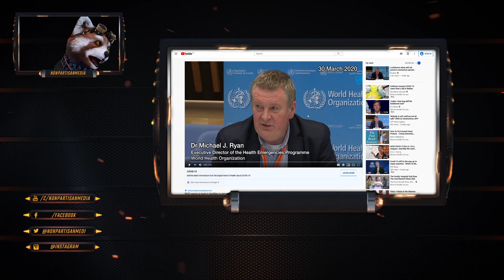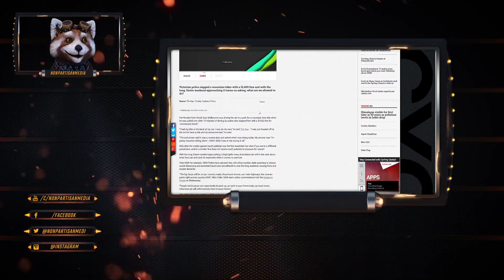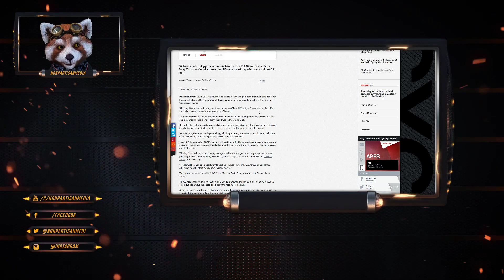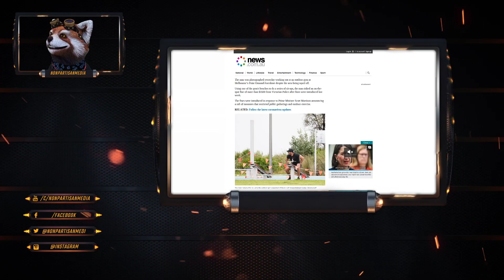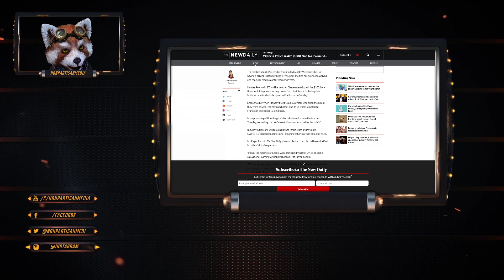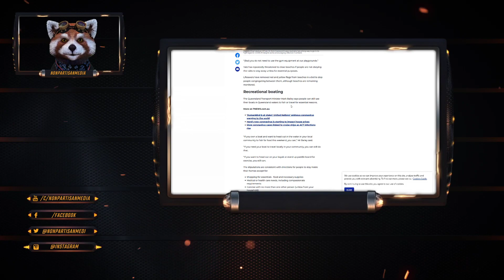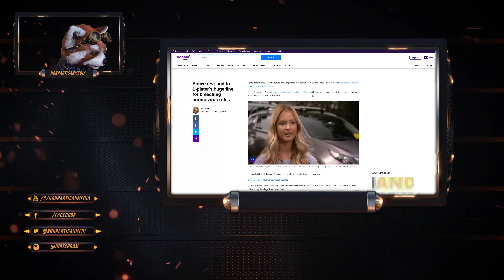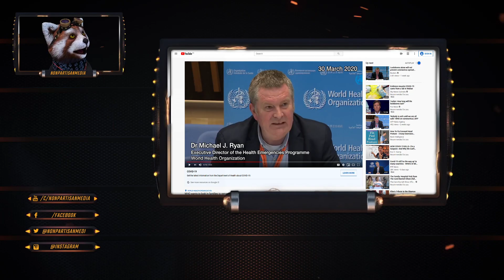WHO wants to look in families to remove the sicks and Australia Slides closer into Authoritarianism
Bitcoin: 12Jyut34BCuDLDejchBDu8WX74yfDd1agz
Ethe: 0x4afb19af52b92e44613a2c2a6b7970fe83b224fc